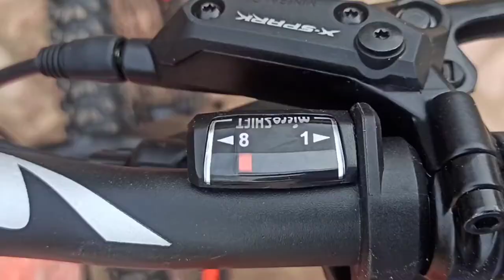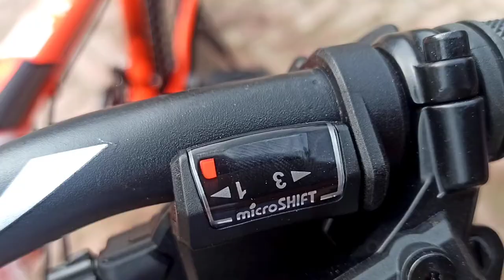Oil Break সাইকেল কিনুন !!! 😍 Buy MTB Oil Break Cycle In Cheap Price। New Models Oil Break Cycle 2020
Hey Guys!! This Bike so good as a oil break  cycle  in low price. If you want a oil break cycle under  low Price i think It's better for you.

Watch My Stunt Videos 🔻